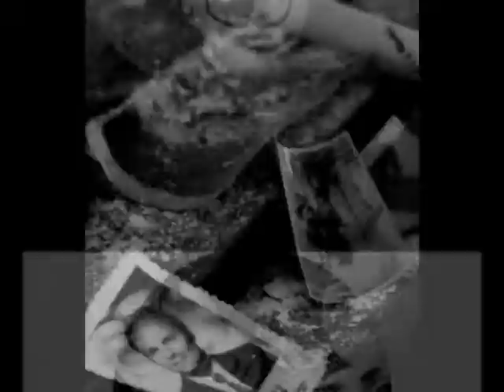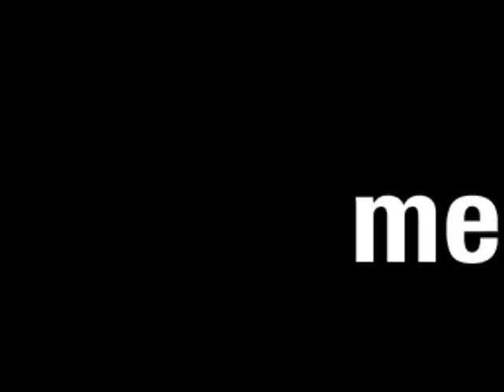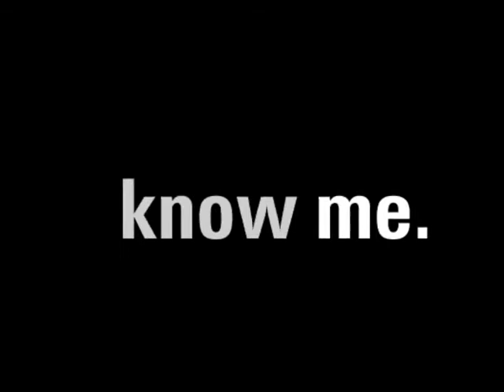Que c´est Trsite Venise & She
Con música de Charles Aznavour,y dedicado al Rincon Mágico de los Poetas y C.I.A
Con los cuales mi alma se alimenta día a día con su bella sinfonía de palabras que dan armonía a la bella conclusión de vivir y compartir en la justa media ,de lo que uno puede.
Amor por vivir ,Amar y respirar .
¿Que podría decir a corazón abierto a tod@s vosotros que significáis tanto para mi?
Quizás que,con vosotros me acuesto y con vosotros me levanto.
Aunque egoísta con mi tiempo, siento mucho la tardanza en seguiros como el cigarro al humo.

Un verso y un abrazo por siempre un Amigo.
#18 - Superfavoritos (hoy) - Instrucc. varias y estilo
Besos